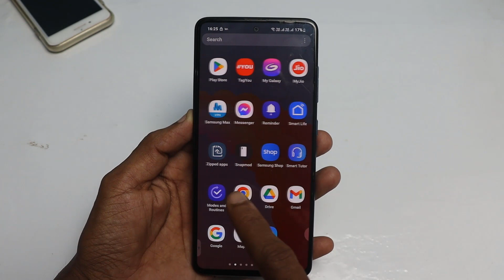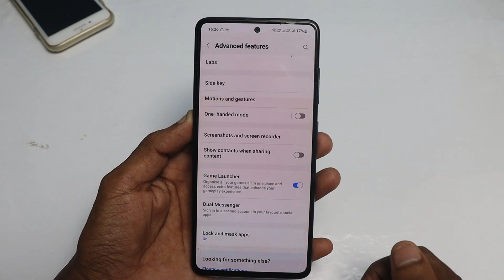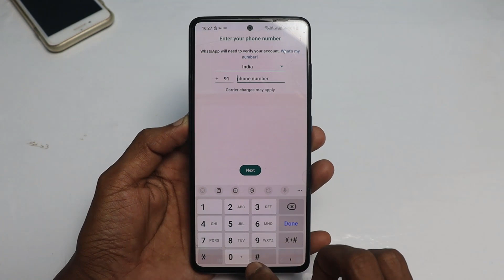एक मोबाइल में 2 WhatsApp कैसे चलाएं / ek mobile me do whatsapp chalane ka tarika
ek mobile mein do whatsapp kaise
ek mobile mein do whatsapp kaise chalayen
ek mobile mein do whatsapp kaise chalate hain
how to use two WhatsApp in one device
ek hi mobile mein do whatsapp kaise chalate hain
ek hi phone mein do whatsapp kaise chalaya jata hai
ek hi phone mein do WhatsApp chalane ka tarika
ek Se jyada WhatsApp ek mobile mein Kaise chalayen
mobile mein do WhatsApp ya teen whatsapp kaise